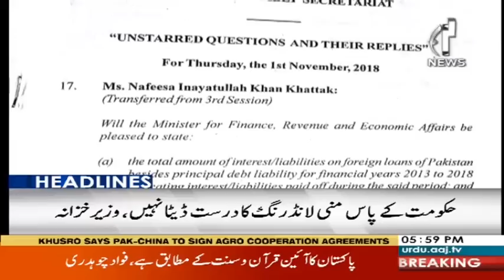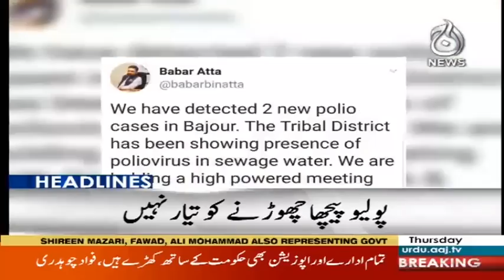Headlines 6 PM | 1 November 2018 | Aaj News